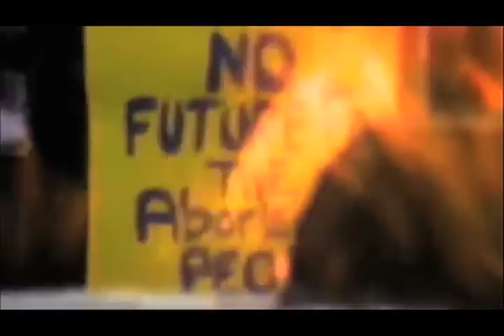DOXA 2010: The Experimental Eskimos-Trailer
Barry Greenwald, Canada, 2009, 70 minutes
Sunday, May 9 2010 | 6:30pm | Vancity Theatre

The Experimental Eskimos documents an extraordinary attempt at social engineering, undertaken by the Canadian government. In 1962 and 1963, three 12-year-old Inuit boys were separated from their families in the Arctic and sent to Ottawa to live with white foster families and be educated in Ottawa public schools.

Federal government officials called the children an experiment. The three boys — who had scored very highly on IQ tests — were relocated, it was said, with the tacit approval of their parents and with the best of intentions. The idea was to see how the brightest young Inuit would fare in the competitive white mans world and to prepare them for leadership positions in their communities. The boys and their families were not aware that they were participants in an attempt to see how easily Inuit children could be assimilated.

The bureaucrats did not anticipate the outcome. All three went on to become activists and leaders of their people and a thorn on the side of the government that had brought them South. Peter Ittinuar of Rankin Inlet was the first Inuk Member of Parliament. Zebedee Nungak of Saputiligait, Quebec became president of the Inuit-owned economic and political organization, Makivik, and Eric Tagoona of Baker Lake was president of the Inuit Tapirisat of Canada — the first Inuit political lobbying organization.

The battles they fought and won were instrumental in the establishment of Aboriginal rights in Canada and led to the creation of Nunavut — the worlds largest self-governing Aboriginal territory. But it all came at a great personal price. They were deprived of their parents, their language, and their culture.

The Experimental Eskimos reunites Peter, Zebedee and Eric to reflect upon the profound impact that this assimilation attempt had on their lives. Directed by Palme dOr Award-winning filmmaker Barry Greenwald and produced by Emmy Award-winning Peter Raymont, the film features a wealth of forgotten archival footage, family photos and government documents. The Experimental Eskimos is the untold story of how an experiment in social engineering changed not only three boys, but a nation.